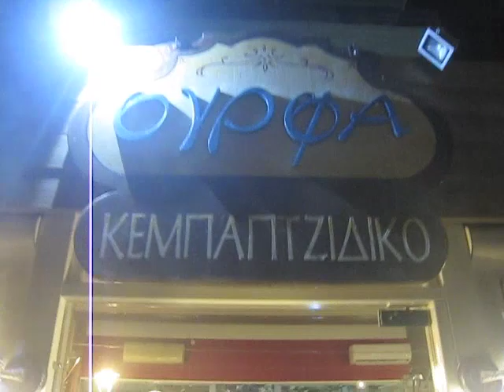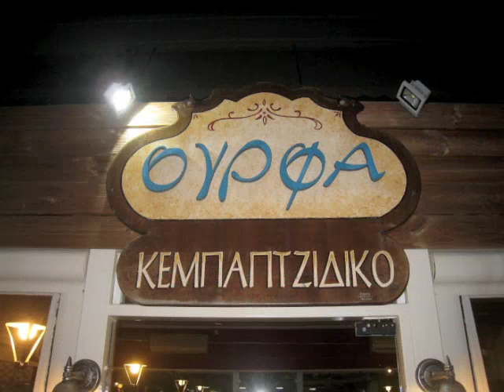"ΧΑΛΑΡΕΣ ΟΙΚΟΓΕΝΕΙΑΚΕΣ ΣΤΙΓΜΕΣ" Α.Σ.ΗΛΕΚΤΡΟΥΠΟΛΗ (22-11-13)